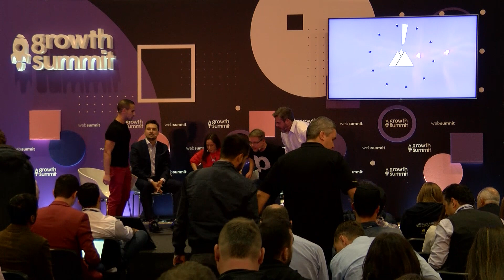Hyper growth: Fundraising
Storiqa's Andrian Galkin, Pipedrive's Martin Henk, Fair's Scott Painter, Exo Investing's Melanie Palmer, and VentureBeat's Amir Bozorgzadeh on our Growth stage at Web Summit 2018.